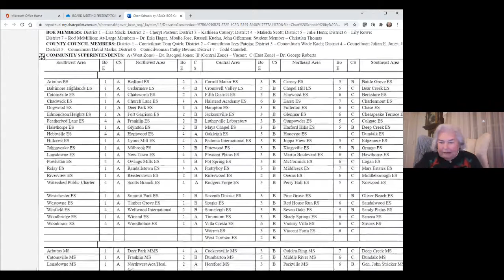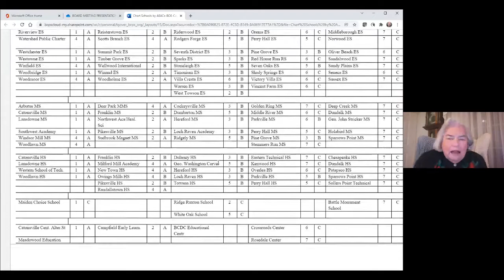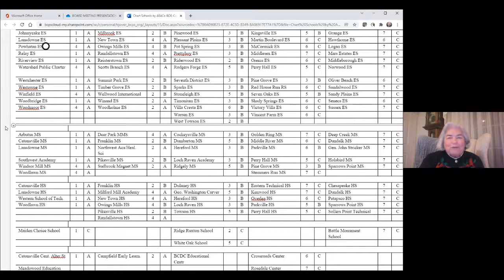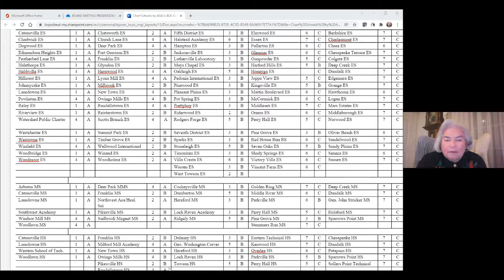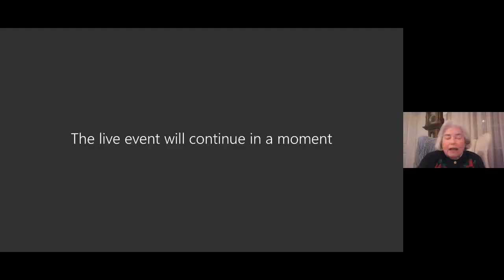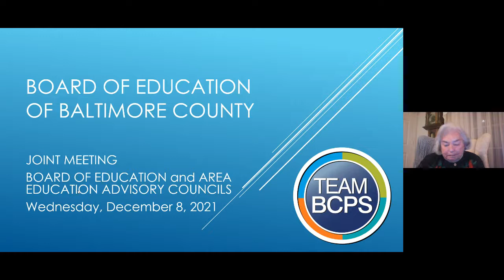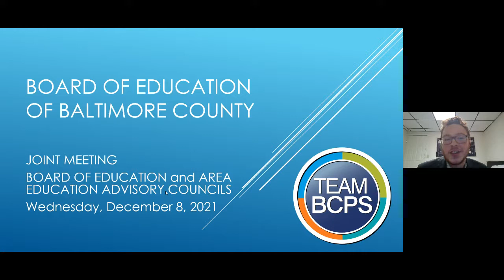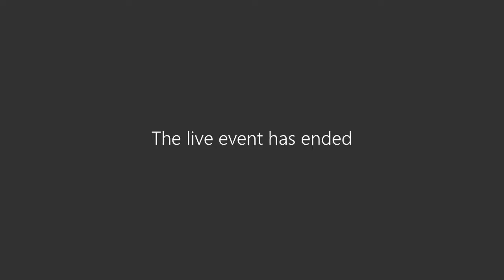Board of Education-Area Education Advisory Councils Joint Meeting 12-8-21